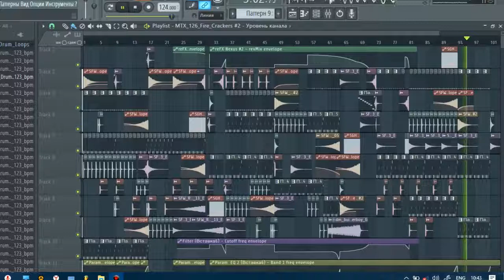G-House В FL Studio 12 Flayer Bit - Fire Crackers